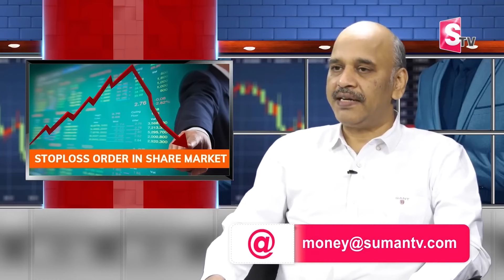How To Place Stop Loss Order 2024 | Stop Loss Trading Strategy Telugu | E Ramakrishna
Watch ►How To Place Stop Loss Order 2024 | Stop Loss Trading Strategy Telugu | E Ramakrishna stockmarket | SumanTV Money Management